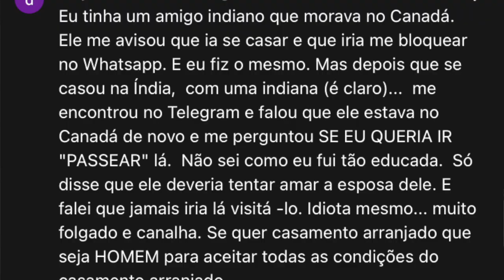INDIANO casou na india mas quer encontrar ex namorada brasileira 🇮🇳 💖 🇧🇷 || da certo ou não 💭 🤔